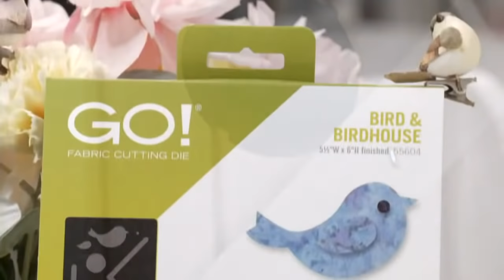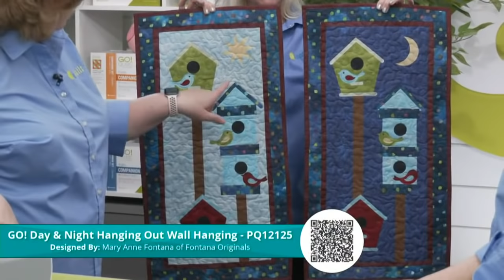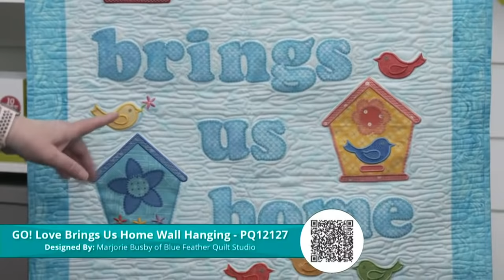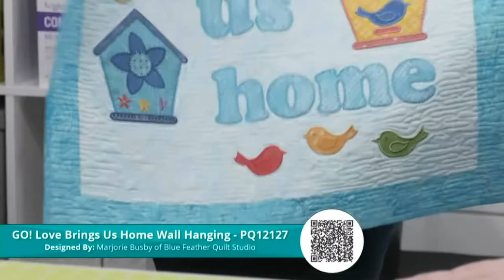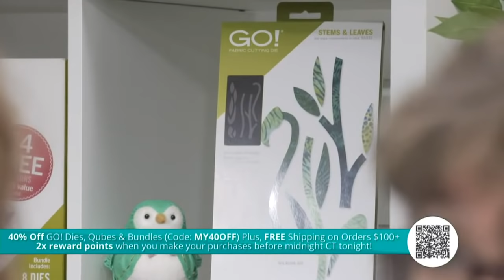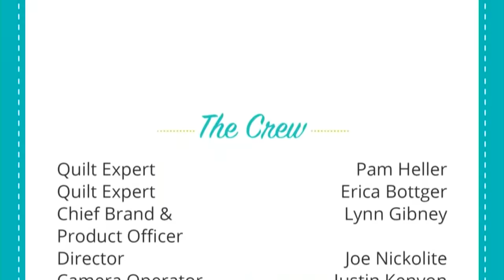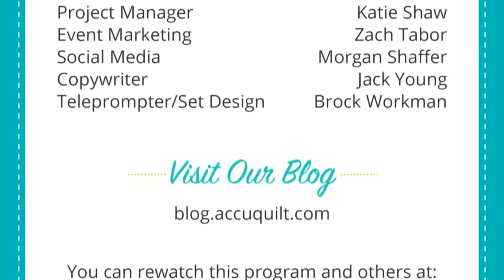Die to Try: Fly Into Fun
Leave the nest with the reveal of April’s Die to Try! Hosts Pam and Erica will be joined by GO! Getter Marjorie Busby and experts Tami White and Shannon Paterson to help show off this soaring new die!

Shop the April Die to Try, the GO! Bird & Birdhouse Die

Download the GO! Chirp Corner Table Topper Pattern

Download the GO! Love Brings Us Home Wall Hanging Pattern

Download the GO! Birdhouse Nine Patch Party Throw Quilt Pattern

Download the GO! Day & Night Hanging Out Wall Hanging Pattern

Download the GO! Birdhouse Tote Bag Pattern